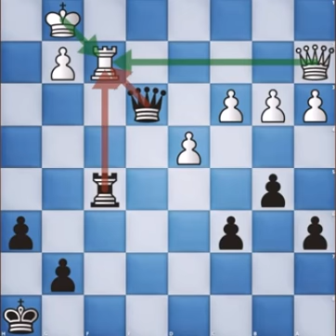Шахматы. Урок 48. Тренировка визуализации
Педагог: Бохан В. В.
Кружок: "Шахматы"

Видеоролик является 48-ым в серии обучающих видеороликов. В ролике на практических примерах рассматривается визуализация. Ученики на основе теории и практики тренируются рассчитывать тактику на несколько ходов вперед, искать комбинационную идею и, что наиболее важно, правильно представить и оценить конечную позицию. Решение обычных тактических задач лишь в некоторой степени развивает данный навык, и только в случае, если вы не используете доску, а пытаетесь решить позицию в уме. Чтобы упростить эту задачу и сосредоточиться исключительно на развитии навыка визуализации, была создана специальная методика. Суть её заключается в том, чтобы дать ученику особую позицию, которая отличается от обычной тактической задачи следующим: в тактической позиции требуется найти решение сразу с начальной позиции, а в позициях для визуализации с начальной позиции вы должны сделать в уме несколько ходов, чтобы прийти к тактической позиции и только после этого начать искать решение. Такая методика гораздо эффективнее, чем обычное решение тактических позиций. В результате тренировки ученики приобретают навыки поиска выигрышной комбинационной идеи.